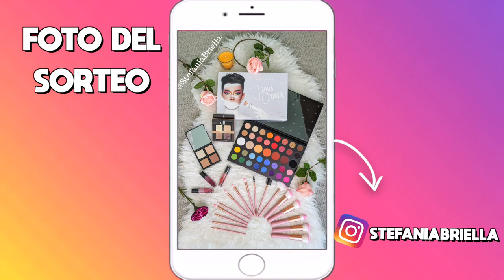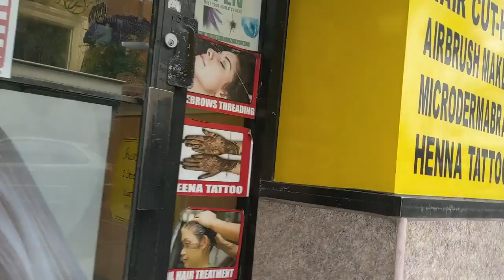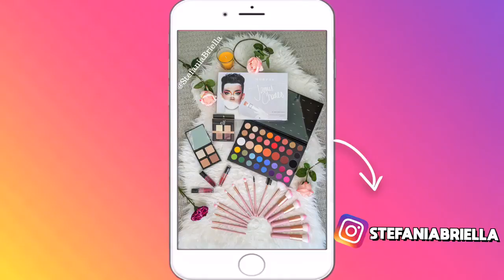LOOK \\ KIM KARDASHIAN \\ NO PEOR SALON \\ DE MI CIUDAD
KIM KARDASHIAN
LOOK